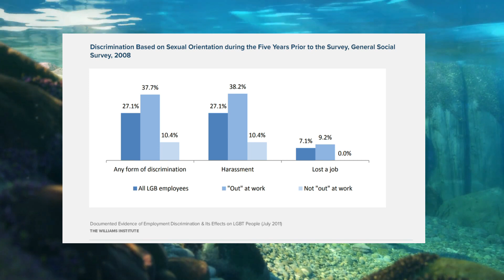Luca Disney's first LGBT film?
A short breakdown of the LGBT imagery in the new Disney film trailer Luca.